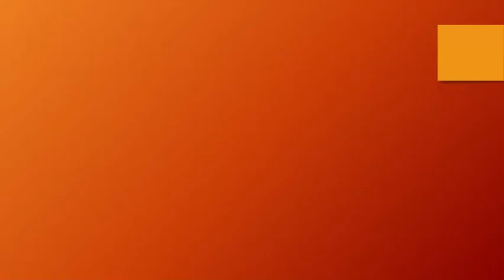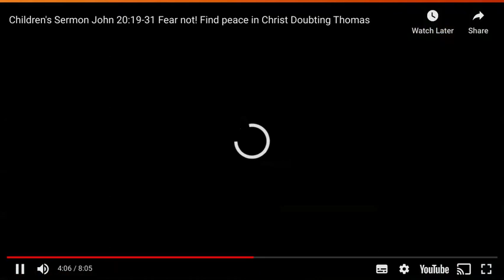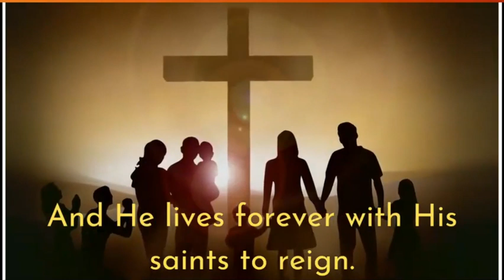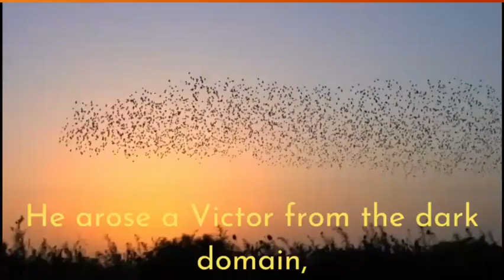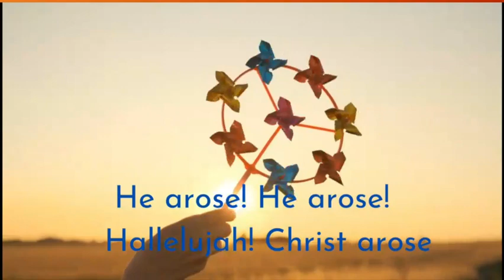Holy Trinity Cathedral Virtual Sunday School - Episode 86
John 20:19-31 invites us not to be afraid or anxious because He is with us.
The Christian Education & Formation Committee of the Holy Trinity Cathedral brings you Episode 86 of our Virtual Sunday School Initiative.
Parents, we encourage you to gather with your children to view the teachings of God's word.